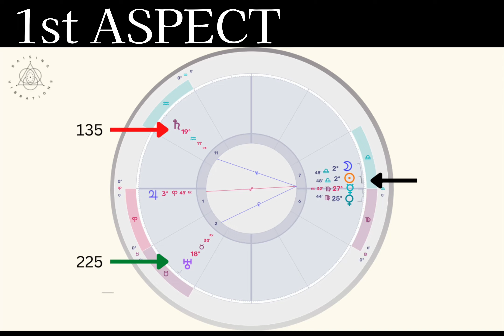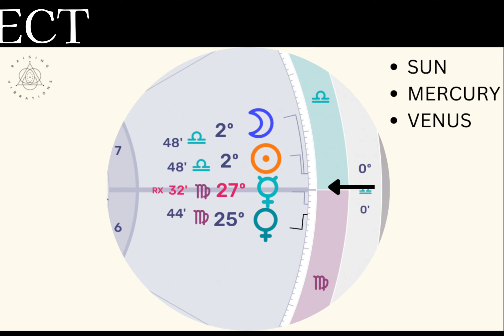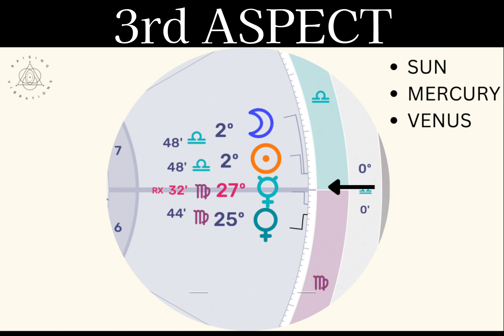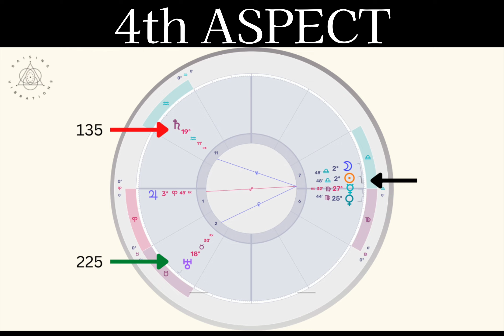EQUINOX: Broken Promises | New Moon in Libra 25th Sept 2022 ♎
HAPPY NEW MOON, EVERYONE.
Significant changes are emerging in the background of our collective frequency. On the 25th of September 2022, the new moon in Libra will reflect another wave of profound social change.

⭐Metamorphosis Program⭐
Personal 1-1 guidance with Simon to support personal transformation into the best version of yourself. Schedule a free discovery call to see if/how we can support you.

⭐Raising Vibrations Astrology School⭐
Leave us your email, and we will let you know when we open up new spaces.

⭐Aquarian Life Course⭐
Join us on a journey of self-awaking and healing and learn how to align with the changing times.

Use the THANKS BUTTON to write a highlighted note to me.

⏰ : Timestamp:
00:00 INTRO

Bitcoin: 3KW4WEQ58y21H8Xtv8fvPi6TTh3KvDGPSA
Ethereum: 0x5B150e2bb1F0aaC6C4050e75D527F6433A4f8019

Join Simon & Jennifer, the founders of Raising Vibrations, for supportive and educational content about the nature of life and the cosmos. Immerse yourself into a world where everything makes sense and is interconnected as a natural part of a cycle. Find out how the gift of Evolutionary Astrology, and human design can support you as a guiding light in these times of change.

COPYRIGHT: Simon Vorster / Raising Vibrations does not allow sampling for shorts or similar reuse of any of his videos or live streams.